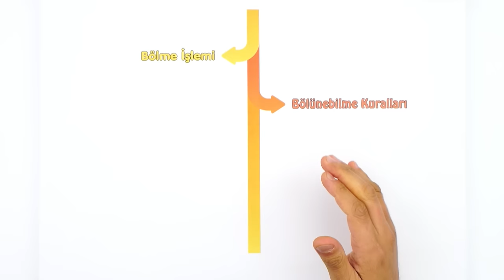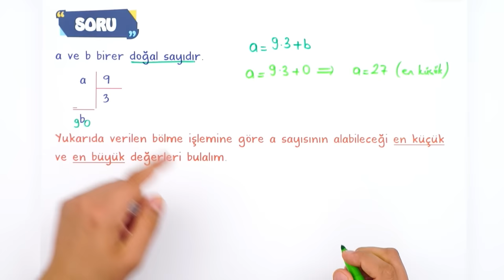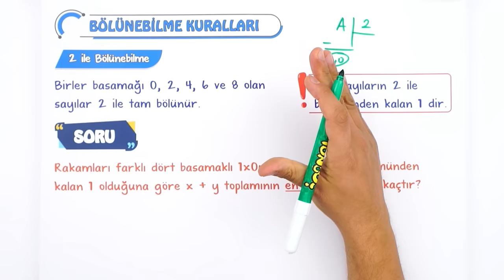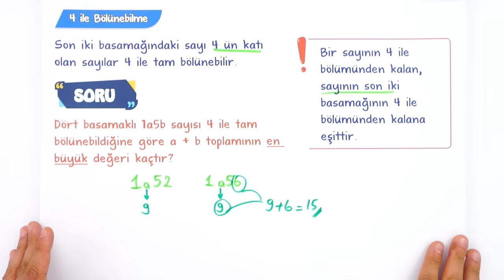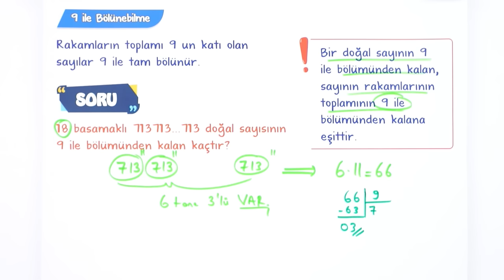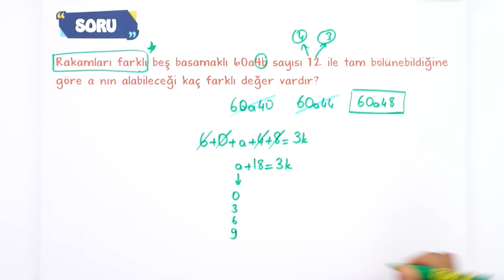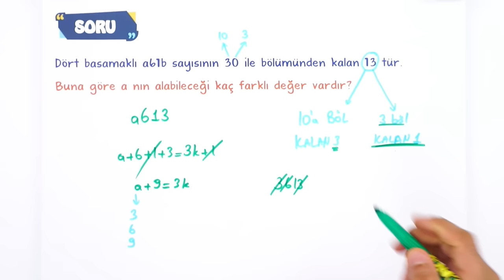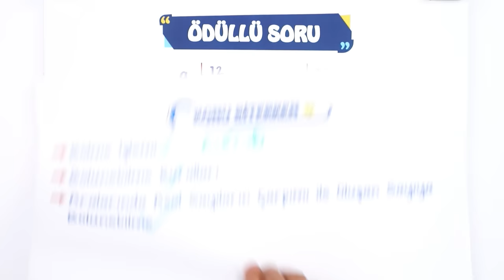9.Sınıf Matematik Bölünebilme Kuralları Taktikli Anlatım #2023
Yepyeni bir dönemde daha seninleyiz! Sene boyunca; canlı yayınlar, konu anlatımları ve soru çözüm videolarıyla, Tonguç yanında! Dersimiz Matematik in önemli konularından "Bölünebilme Kuralları". Hazırsan öğrenme garantili canlı yayınımızla başlıyoruz! 😎